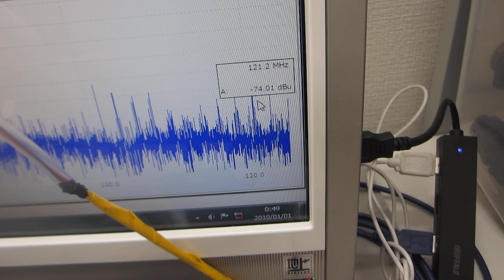超音波とファインバブルによる表面改質処理を行った、超音波洗浄器（42kHz 26W）実験（超音波システム研究所）